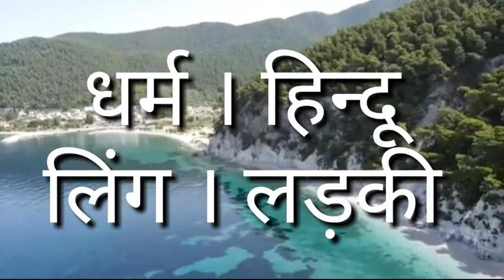Sindhu naam ka matlab kya hota hai/Sindhu Naam ka arth kya hota hai/Sindhu Name meaning in hindi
hello doston swagat hai aapka hamara is video mein to gais jaise ki aap sabko pata hai main is channel ke through se sabhi tarah ke educational video banata hun jinhen aap log dekh kar kuchh jankari prapt karte Hain usi prakar se main is video mein ek tarah ka naam ka Arth bataya hun jo bilkul genueen hai aur gais Naam ka Arth ke sath hi sath mein AAP sab Ko is video mein Naam ka Kai sare detail Diya hun jaise ki Naam ka Arth laki number laki date laki color aur is tarah Se iski Rashi bhi bataya hun agar aapko yah video pasand aaega to aap is video ko ek like karke channel ko subscribe kar dena aur gais jaisa ki aap sabko pata hai ki main yah video kine master se edit karta hun ismein BC music lagata hun aur yah background kine master application se hilata hun aur mera phool video editing sirf kine master mein hi hota hai yah video pura Mera Hai yani ki is video ko main banaya hun aur main is channel mein Aaj Se nahin balki 2 sal pahle se kam karta hun aur sabhi tarah ke educational video upload karta hun okay thank u for watching video

purposes such as criticism, comment, news reporting,